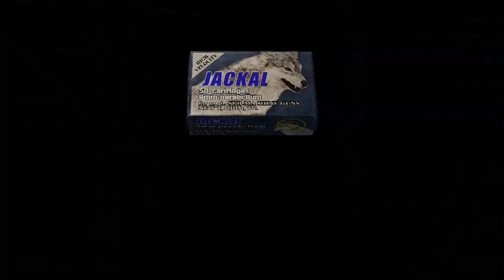Tuna Plays resident Evil 4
Resident Evil 4 on the Nintendo Switch